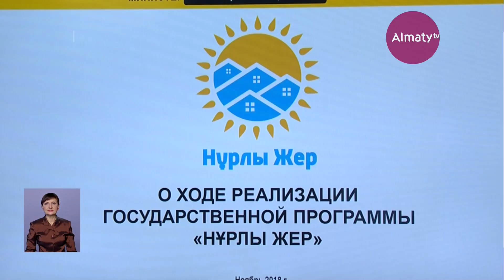Готовые дома не сдаются в эксплуатацию в регионах – Сагинтаев (06.11.18)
В недочетах при строительстве жилья обвинил местных руководителей премьер-министр Бакытжан Сагинтаев.

Об этом, а также о том, сколько казахстанцев смогли получить жилье по госпрограмме «Нурлы жер», рассказал в прямом эфире новостей на телеканале «Алматы» Анвар Шалекенов.